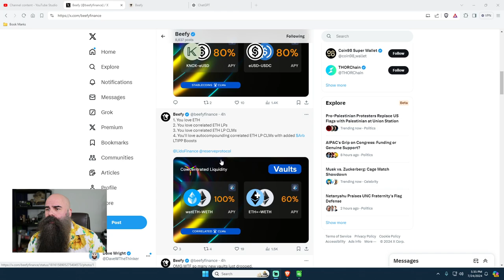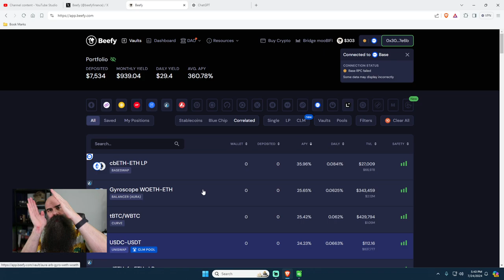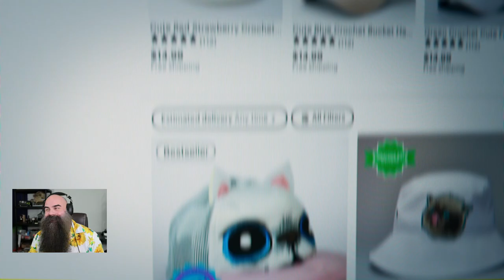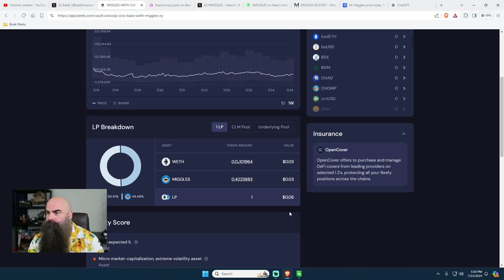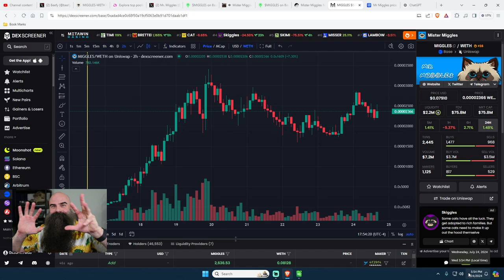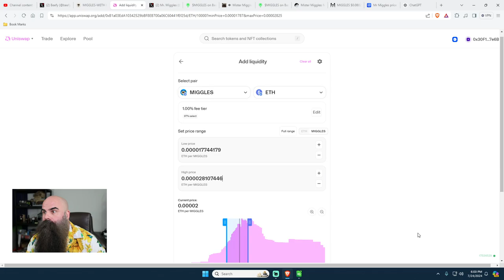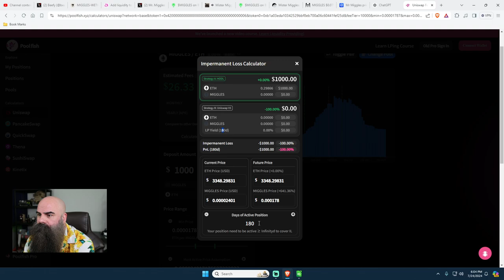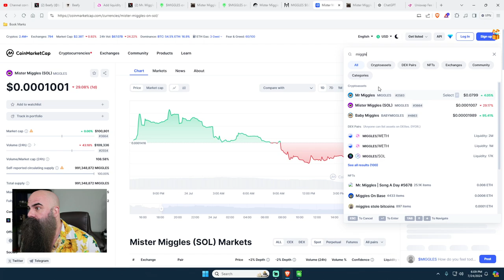MR MIGGLES - Coinbase Announces Their Own Meme Coin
Dave Wright the Capitalist, is back with another deep dive into crypto. In this video, I walk you through my setup and dive into the fascinating universe of DeFi and meme coins, focusing on the latest buzz around Mr. Miggles. I share my research process on Beefy Finance, highlighting how I make strategic moves to earn significant returns. We'll explore the intriguing Mr. Miggles meme coin, its viral journey, and its potential in the DeFi space. Join me as I decode the nuances of APY, stablecoins, blue chips, and more. Whether you're a seasoned investor or just starting, this video has insights to help you navigate the crypto landscape. Don't forget to check out my philosophy channel, Dave Wright the Thinker, for more thought-provoking content. Let's dive in!

0:00 - Introduction and Setup
2:45 - Overview of Crypto Hiatus
5:30 - Setting Up Desk and Equipment
7:20 - Introduction to Decentralized Finance (DeFi)
10:15 - Exploring Beefy Finance
12:50 - Introduction to Mr. Miggles Meme Coin
15:00 - Researching New Crypto Deals
18:35 - Analyzing Beefy Finance Spreadsheet
21:10 - Discussion on Stable Coins and Blue Chip Coins
23:45 - Correlation of Crypto Assets
26:20 - Deep Dive into Mr. Miggles on Base Chain
29:05 - Exploring Mr. Miggles Website and Social Media
32:15 - NFT and Blockchain Ownership Concepts
34:50 - Final Thoughts and Future Video Plans
36:00 - Conclusion and Call to Action